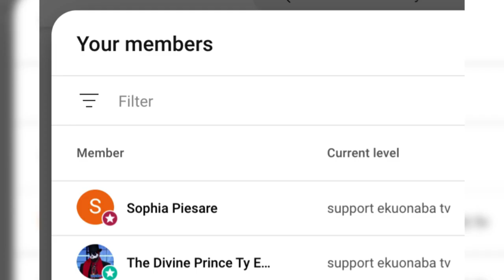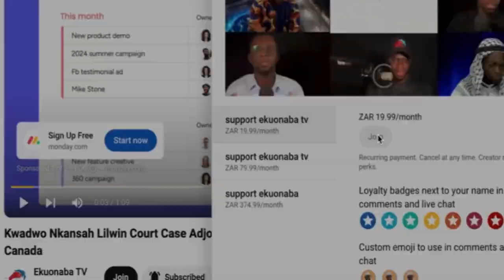Vim Lady fires Despite Media, Mzgee, Fada Dickson & co on E Show